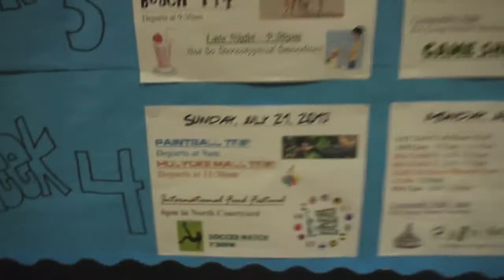Summerfuel UMass-Amherst '13: Welcome to the Jungle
Summerfuel is a unique, extraordinary program where students in high school from all over the world have a chance to come together to get a taste of college life through fun, engaging, intensive classes, residence hall living, and the decision-making that comes with life after college. Each year the students are asked to make a video illustrating a day in the life of what it's like to be a part of the splendor that is Summerfuel.

Enjoy our tribute to Steve Irwin as RA Rob explores the grounds safari-style and explores what one could expect on a typical night here at UMass-Amherst's Summerfuel '13!